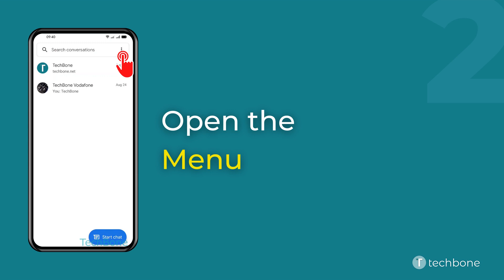How to Set up Device Pairing (Messages for web) - Oppo [Android 11 - ColorOS 11]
Want to know How to Set up Device Pairing (Messages for web) on Oppo smartphone? This guide will show you how to do in Google Messages app on Android 11 / ColorOS 11.

0:00 Intro
0:05 Tap on Messages
0:15 Open the Menu
0:25 Tap on Device Pairing
0:35 Tap on QR code scanner and follow the instructions on screen